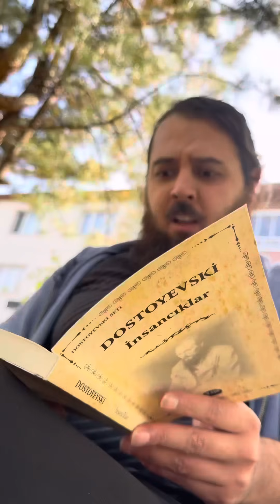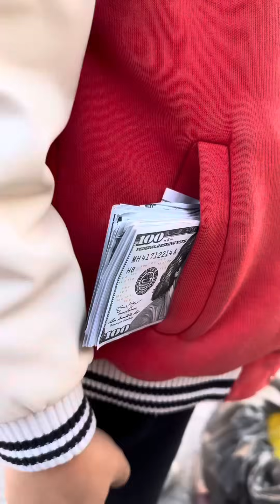GOODNESS ALWAYS WIN 🥹❤️👻 Tiktok